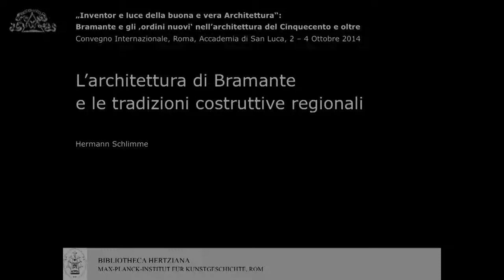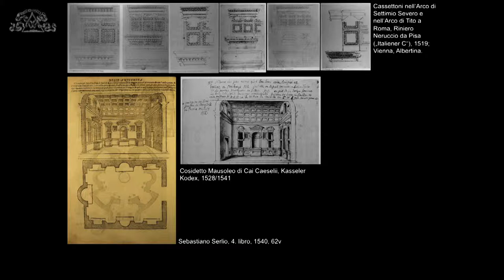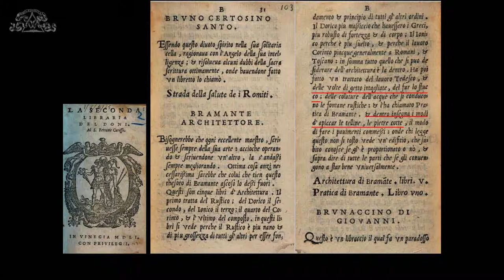04-10-2014 - Convegno internazionale su Bramante 8 Hermann Schlimme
HERMANN SCHLIMME (Roma)
L’architettura di Bramante e le tradizioni costruttive regionali

Visualizza l'evento sul sito dell'Accademia Nazionale di San Luca